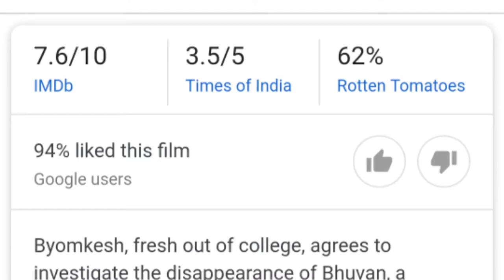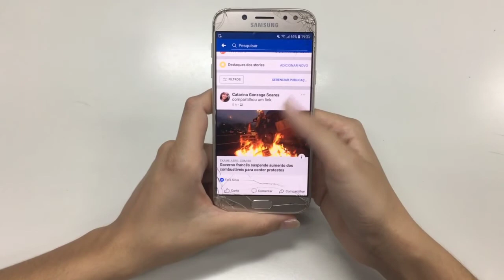Sushant singh rajput Movie Detective bomkesh bakshi! Explained in Hindi by shiva 😨🙏 bollywood nee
Hello everyone Shiva here. In this video i talk about 🕵 Detective Bomkesh Bakshi :- Byomkesh, fresh out of college, agrees to investigate the disappearance of Bhuvan, a chemist. Assisted by Bhuvan's son Ajit, Byomkesh links the case to a larger conspiracy that will unsettle Calcutta.

Director: Dibakar Banerjee

Story by: Sharadindu Bandyopadhyay

Box office: 36 crores INR (US$5.0 million)

Screenplay: Dibakar Banerjee, Sharadindu Bandyopadhyay, Urmi Juvekar

AVAILABLE ON

📺 Sony TV

I am not professional I just try express what i observe and feel.